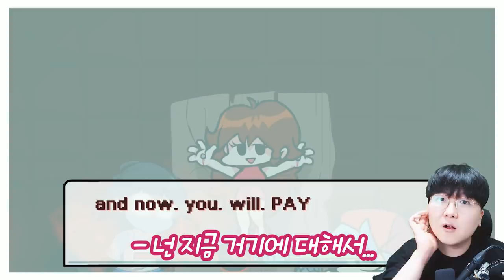성형해서 10배 이뻐진 스카이?! 이번엔 남친 [ 프라이데이 나이트 펌킨(Friday Night Funkin) ] l 휴지(HueZ)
편집 : 코쁘

1. 빠놀이(등수놀이) X
2. 욕설 X
3. 상대방 까내리기. 기분 상하게 하는 말들 X
4. 친목질 X - ex) 댓글로 서로 대화, 개인정보 및 신상 물어보기 등등